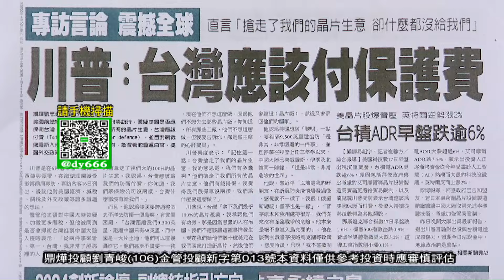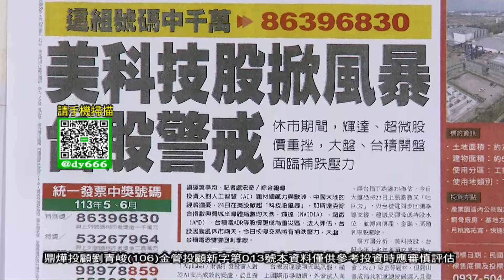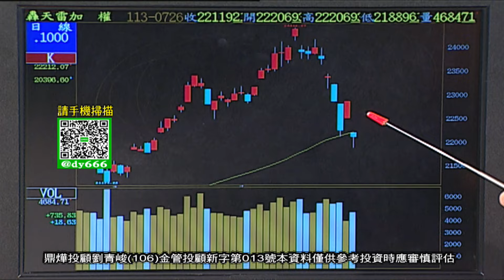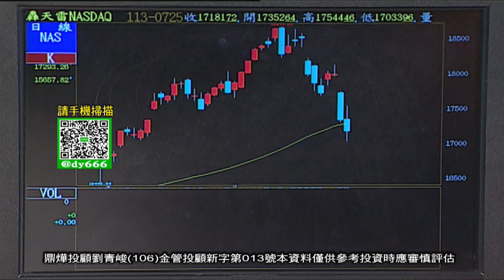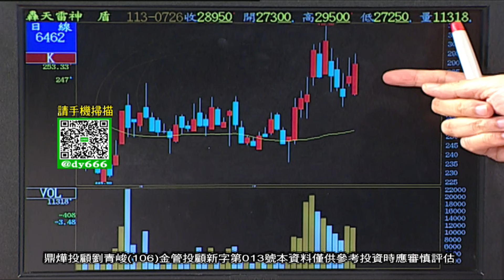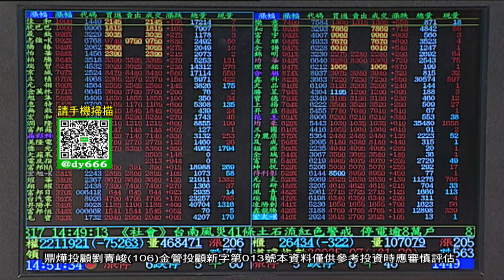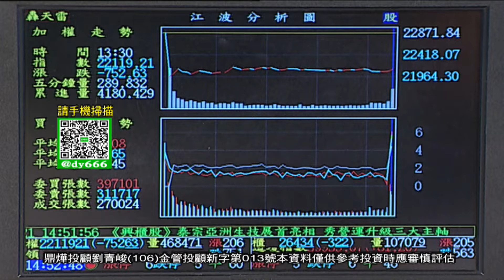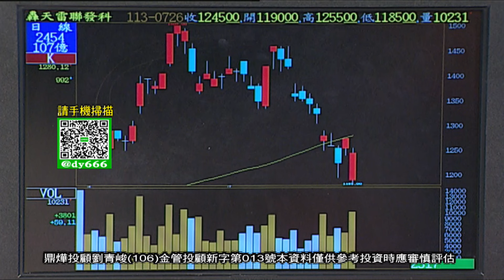【操盤戰將】季線附近就是買點「井噴王牌飆股」來電、加LINE都可以│劉青峻│20240726